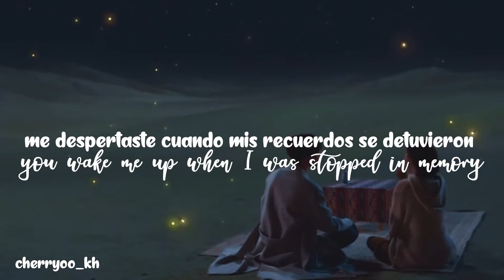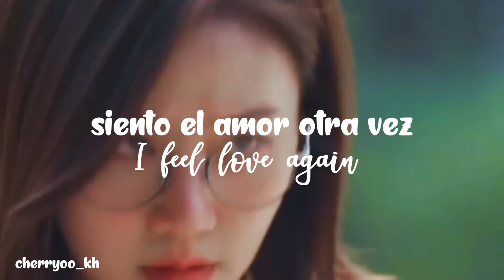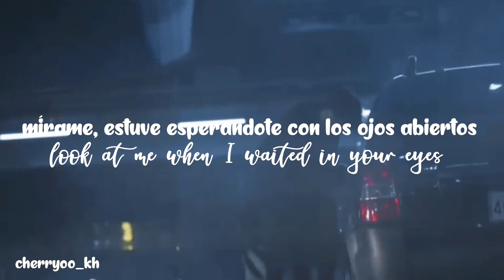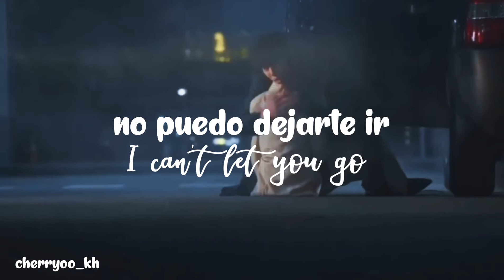Love Again - Ji Pyeong Know (ft. KLAZY) MY HOLO LOVE OST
Si querés alguna traducción solo pedila 👇 deja un me gusta y un comentario 👌
🎀 for any translation leave it in the comments!

{🌻personal accounts}
tw: ilulipaez
wpd: ilulipaez

{🍒fan accounts}
tw: cherryoo_kh